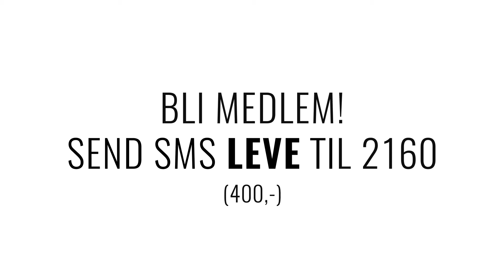Jul 2017 - Thorvald Steen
«Jeg drømmer om et samfunn hvor ingen blir sortert bort og ingen skal måtte forsvare sin rett til å leve.», sier bestselgende forfatter Thorvald Steen, som selv har en muskelsykdom.

«Jeg håper at du også deler denne drømmen».